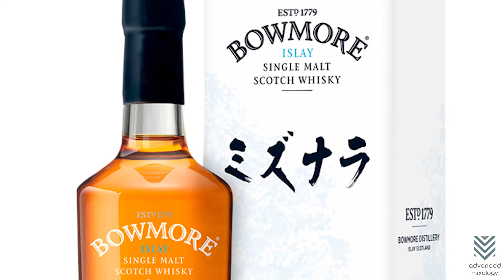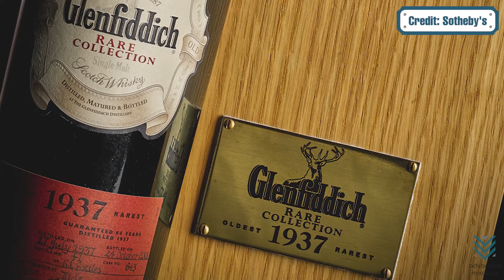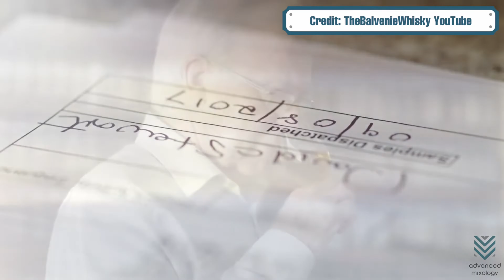7 World’s Most Expensive Scotch That Rich People Love To Have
The world's most expensive scotch is hard to come by these days, but it's not impossible. In fact, you can find a bottle for just about any price that will make even the biggest whiskey fan happy! Scotch is undoubtedly an expensive type of whiskey compared to bourbon or rye. But the usually bottled scotch can be affordable for those who fancy this spirit! If you're looking into purchasing a bottle, we've listed down some options for you.

✅ Timestamps:

0:00 7 World’s Most Expensive Scotch That Rich People Love To Have
0:32 Bowmore Mizunara Cask Finish Scotch
1:07 Macallan’s Lalique Cire Perdue Scotch
1:44 The Macallan 1926
2:30 Dalmore 64 Trinitas 1946 Scotch
3:06 Glenfiddich 1937 Rare Collection Scotch
4:04 The Balvenie DCS Compendium 1961 Scotch
4:52 Laphroaig Single Malt Scotch